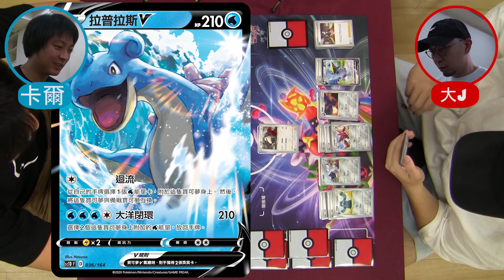首輪與大J激戰! 港臺Pokémon劍盾TCG Youtuber大賽!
(由於影片跟隨大會發佈 故未能為其加入字幕及提供音樂資訊 敬請原諒)
如欲緊貼賽事或PTCG最新消息　請到官方頻道或Facebook專頁查看：